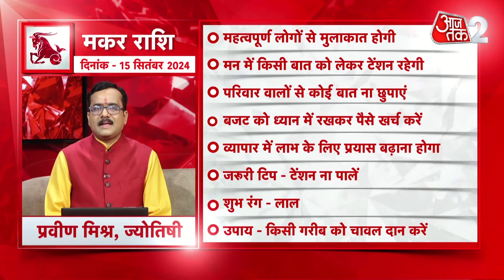AAJTAK 2 । 15 SEPTEMBER 2024 । AAJ KA RASHIFAL । आज का राशिफल । मकर राशि ।CAPRICORN।Daily Horoscope